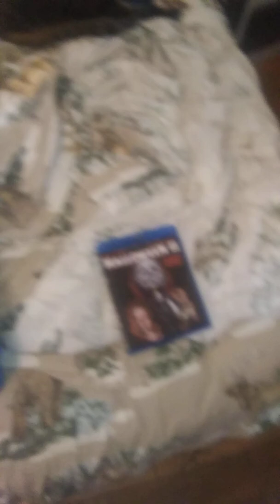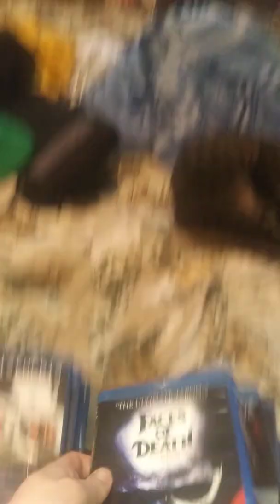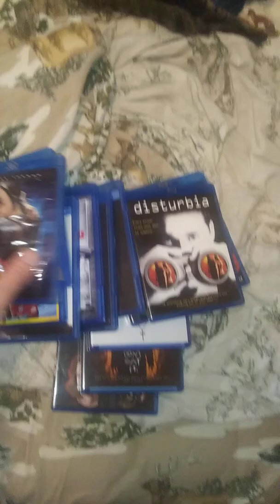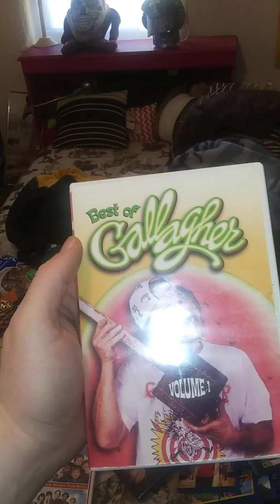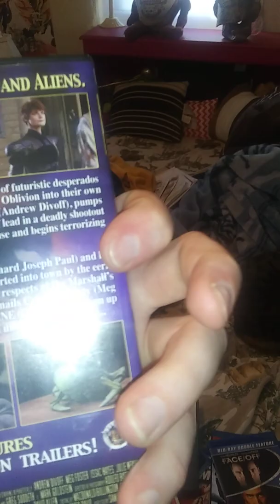New Blu-ray and DVD Update 1/6/2020